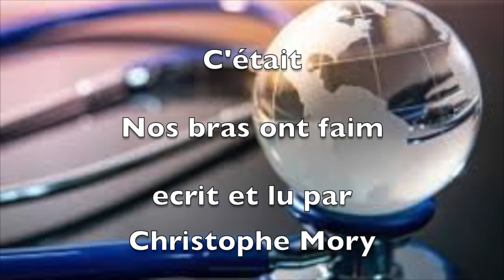Nos bras ont faim